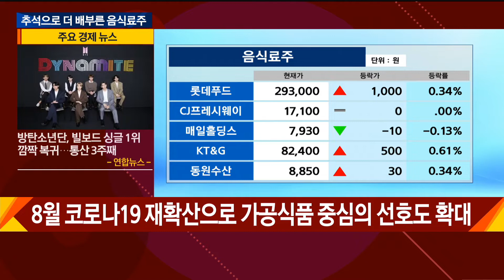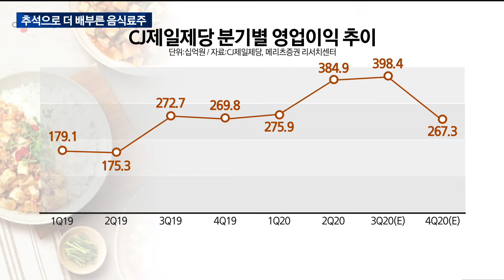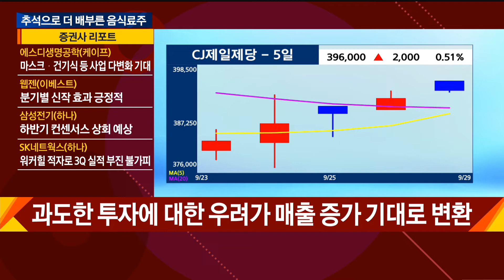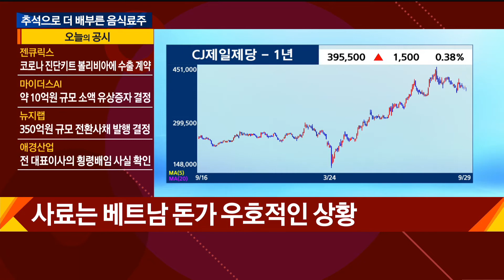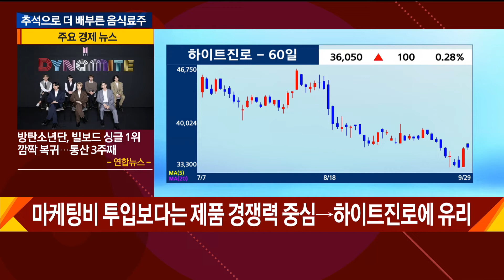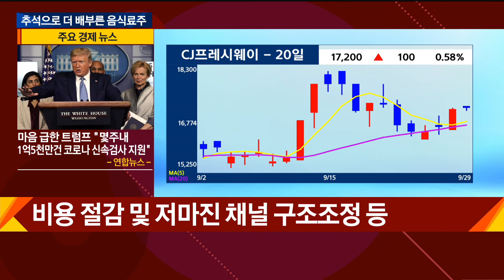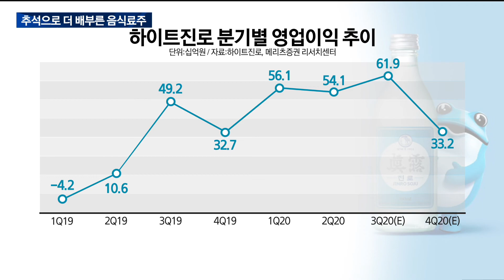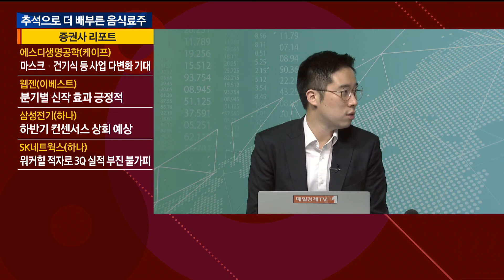추석으로 더 배부른 음식료주 / 애널리스트에게 듣는다 / 매일경제TV